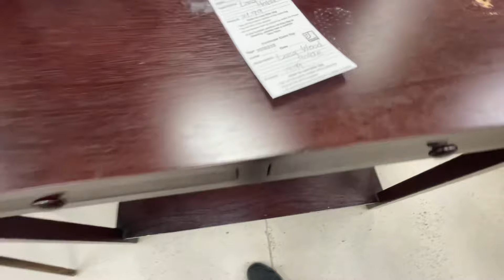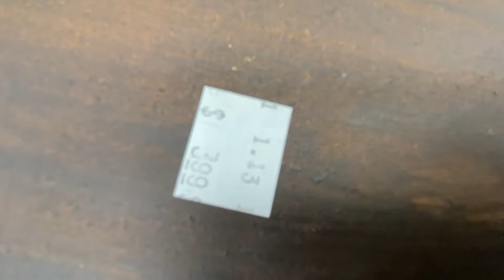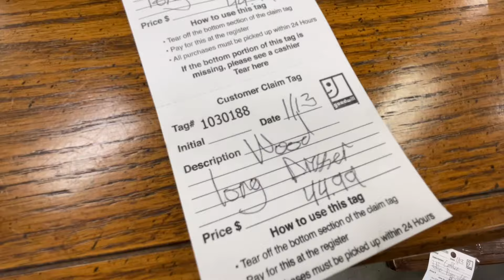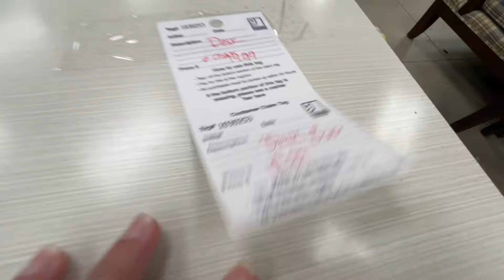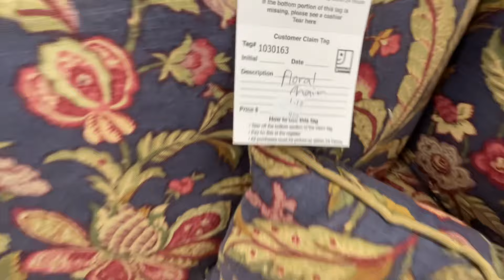GOODWILL *NEW FINDS* FURNITURE HOME DECOR | SOFAS TABLES CABINETS | SHOP WITH ME 2024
Store walkthrough with me to GoodWill, Walmart, Target, HomeGoods, Marshalls, Hobby Lobby, Tjmaxx, Nordstrom Rack, Big Lots and others.